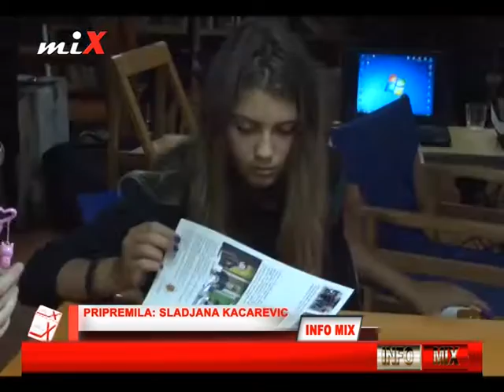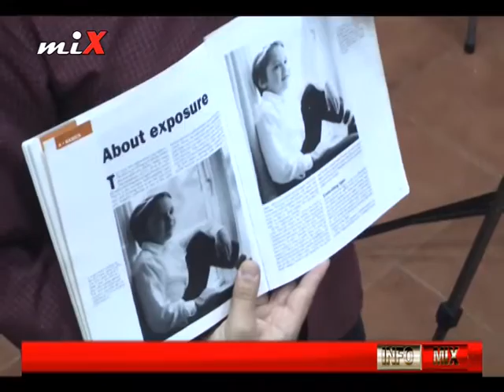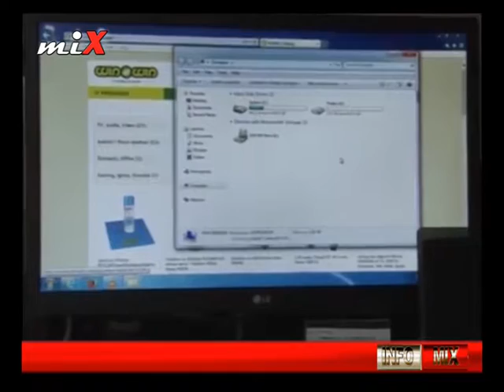INFO MIX 25.08.2016.